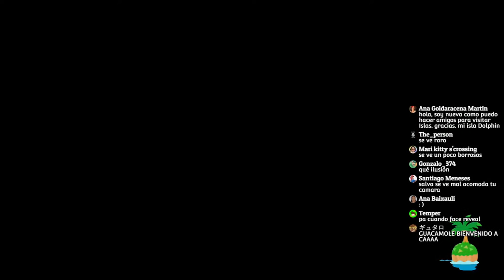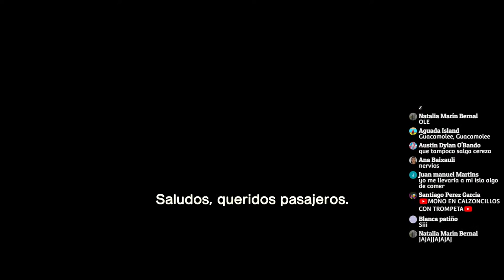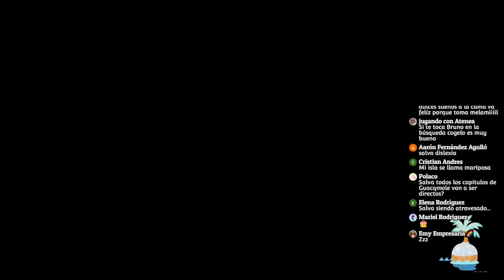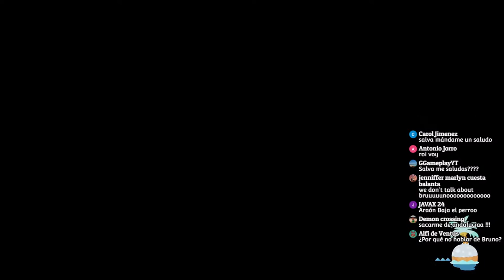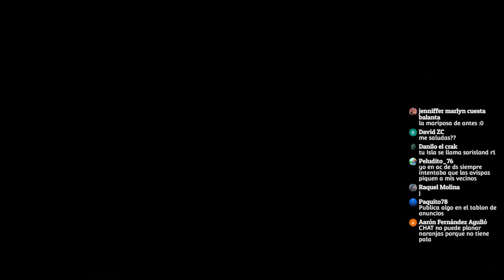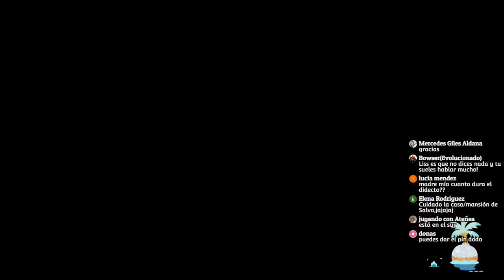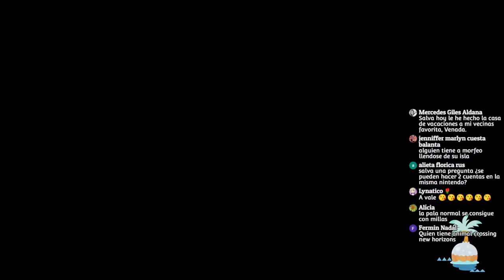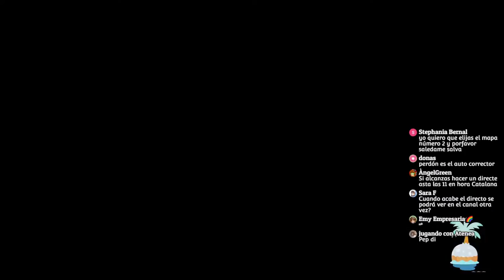🔴 NUEVA ISLA GUACAMOLE! ANIMAL CROSSING NEW HORIZONS EN DIRECTO! GUACAMOLE #1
Hoy creamos la nueva isla secundaria de Animal Crossing New Horizon. Llegaremos a ella para cumplir con nuestro destierro temporal de la isla de AGuacate, a la que volveremos dentro de unos días. ¿Qué vecinos nos acompañarán en esta nueva aventura? Mediante el chat podremos ir haciendo la isla todos juntos.

Código de amigo 3DS: 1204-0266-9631
Código de amigo Switch: SW-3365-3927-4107
Nintendo Network ID: SalvaNP
Comunidad de Mario Kart 7: 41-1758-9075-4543
Código de sueño (Aguacate): DA-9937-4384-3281
Código de sueño (Arrecife): 6E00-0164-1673

SALVA GAMER